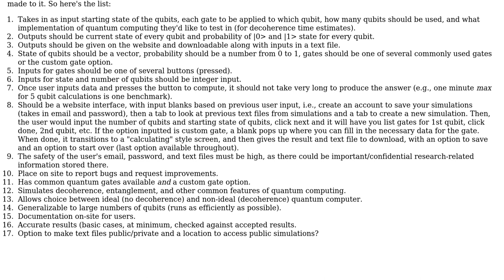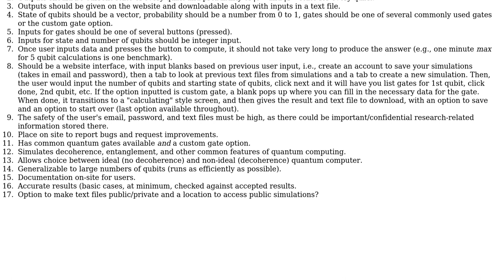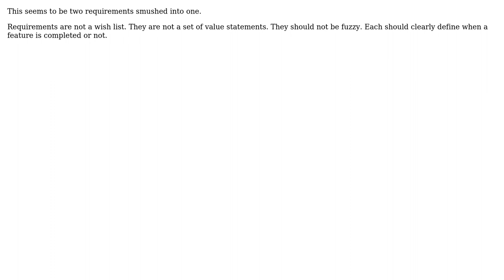Software Engineering: One-person, informal project - creating good requirements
With thanks & praise to God, and with thanks to the many people who have made this project possible! | Content (except music & images) licensed under CC BY-SA | Music | Images & others | With thanks to user candied_orange user Auden Young and the Stack Exchange Network Trademarks are property of their respective owners. You are responsible for your own actions.